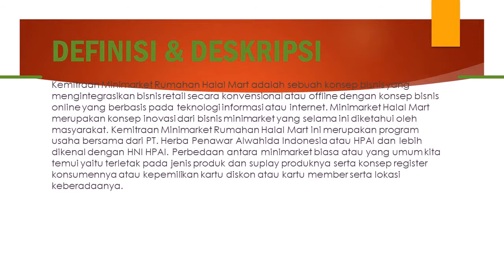peluang bisnis online rumahan bagi pemula hasil milyaran di Banda Aceh WA 081282707458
Daftar Reseller dan Dropshiper Halal Mart HNI atau Nomor WA: 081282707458

5 Bisnis dengan Untung Miliaran, Berani Coba
4 Bisnis ini mendulang untung miliaran, barangnya ada di Indonesia
4 bisnis ini mendulang untung miliaran barangnya ada
4 Mei 2018   Bisnis ini seperti biasa saja kedengarannya, tapi dapat mendatangkan untung miliaran.

7 Macam Bisnis Tanpa Modal Yang Bisa Tembus Omset Milyaran
7 macam bisnis tanpa modal yang bisa tembus omset milyaran/
7 Macam Bisnis Tanpa Modal Yang Bisa Tembus Omset Milyaran . Anda bisa memulai menjadi trainer dari hal yang kecil dulu, seperti
10 Cara Bisnis Online Menjanjikan Hasil Miliaran Sebulan Hampir
10 Cara Bisnis Online Menjanjikan Hasil Miliaran Sebulan Hampir Tanpa Modal  Baca juga: 26 Usaha Sampingan Modal Kecil Yang Menguntungkan Dengan

9 Ide Bisnis Unik yang Menghasilkan Milyaran Rupiah

9 ide bisnis unik yang menghasilkan milyaran rupiah
9 Ide Bisnis Unik yang Menghasilkan Milyaran Rupiah  Ide bisnis aneh namun menghasilkan omset besar ini seperti menamparku dan orang orang  bantal temuannya itu, soalnya anak mereka tidak bisa tidur tanpa bantal Wuvit.  Orang yang menemukan ide ini mengeluarkan modal sebesar 300 dollar atau 7,5 juta
Entrepreneur Corner

15 Website Belajar Bisnis Online Terbaik Versi Plaza Bisnis

15 Tempat Belajar Bisnis Online Terbaik di Internet!  member gratisnya, lumayan bisa jadi tempat belajar untuk pemula seperti saya.  Disana ada Video Gratis yang dikirimkan linknya ke e-mail saya, dari sana saya terus

peluang bisnis online rumahan bagi pemula hasil milyaran di
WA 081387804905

peluang bisnis online rumahan halal mart hni hpai hasil milyaran di